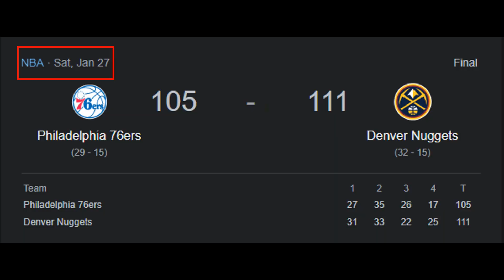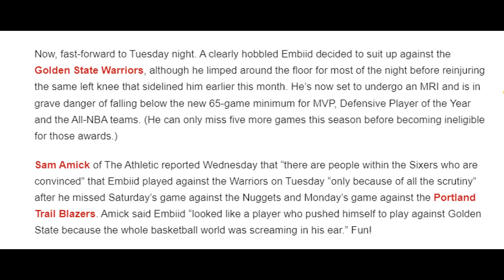The Philadelphia 76ers RUINED Joel Embiid...